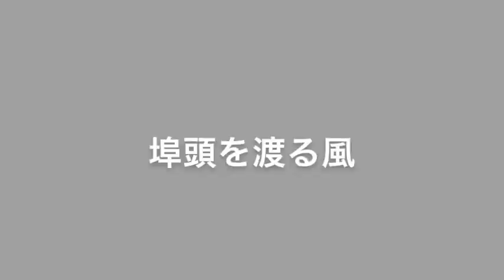「埠頭を渡る風」 cover ハーモニカ Harmonica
「埠頭を渡る風」をクロマチック・ハーモニカで演奏しました。

使用機材、楽器、音源等
　クロマチック・ハーモニカ：HOHNER SUPER64 Gold漆裏面モデル
　オーディオIF：Steingerg UR28M
　マイク：SHURE BATA58A
　DAW：Steingerg Cubase7
　MIDIデータ（伴奏）：YAMAHAデータショップにて購入（著作隣接権はヤマハ株式会社様にあります。）

2014.1.2　京都市内自宅にて